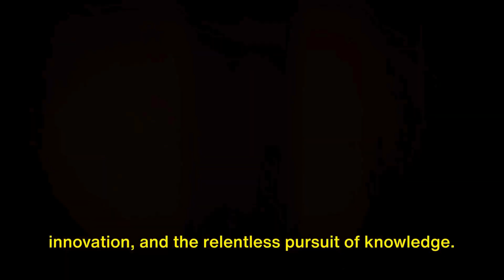What happened to apollo-10?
Explore the captivating journey of Apollo-10 in this immersive video, where we unravel the mysteries and showcase the incredible achievements of this historic mission. Join us as we take you back in time with stunning 3D animations, bringing the awe-inspiring moments of Apollo-10 to life. Witness the bravery and ingenuity of the astronauts who ventured further into space than any humans had before. Learn about the challenges they faced, the groundbreaking discoveries they made, and the legacy they left behind. Don't miss out on this adventure through space and time!

What happened to Snoopy?
What happened to Apollo 1?
What happened to Apollo 12 third stage?
What happened to the Moon landing tapes?
What happened to the NASA landing tapes?
What happened to the NASA Moon landing tapes?
Happened.
NASA has never returned to the Moon!
We never went to the Moon.
NASA admits we never went to the Moon.
Apollo 10.
Appolo 10.
Flight to the Moon.
Apollo 10 aliens.
Apollo 100.
Apollo tapes lost.
Apollo hoax.
Journey taken by Apollo 10.
Apollo.

OUTLINE:

00:00:00 Prelude to Apollo 10
00:01:05 The Flight of Apollo 10
00:02:35 Neil Armstrong and Apollo 11